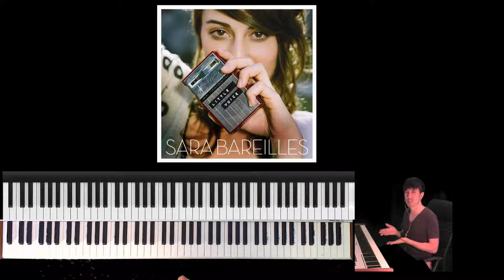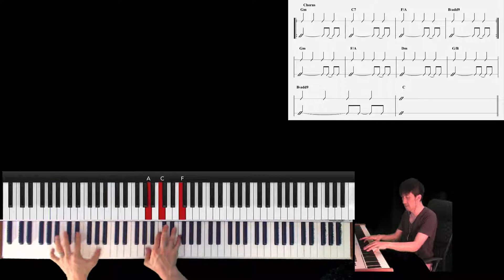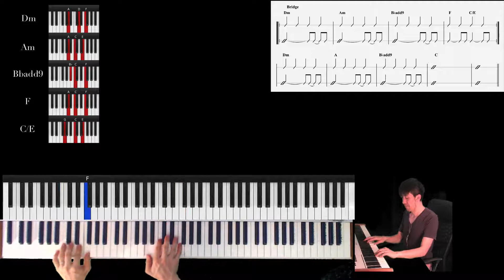How to play Love Song - Sara Bareilles Piano tutorial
Learn how to play "Love Song" by Sara Bareilles!

How to play “Love Song”  on piano!

In this tutorial I'm going to show you this chord progression.